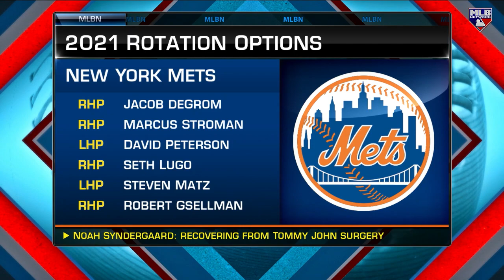McCann joins MLB Network’s Hot Stove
James McCann joins MLB Network’s Hot Stove to discuss his excitement for the upcoming 2021 season.

Category
Sports